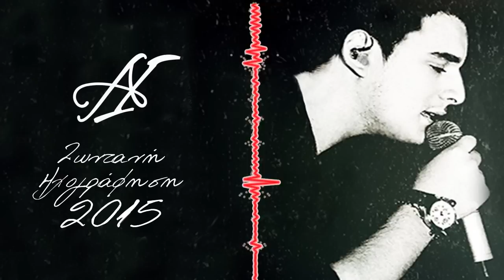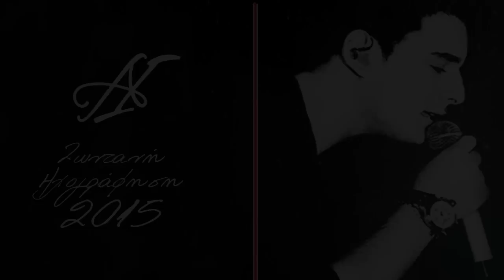Ανέστης Ιωακειμίδης | 2015 | Ζωντανή Ηχογράφηση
Ποντιακά - Ζωντανή Ηχογράφηση 2015 / Pontiaka - Live 2015
Έπαιξαν οι μουσικοί :

Τραγούδι : Ανέστης Ιωακειμίδης / Anestis Ioakeimidis
Λύρα : Δημήτρης Κοσμίδης / Dimitris Kosmidis
Πλήκτρα : Γιώργος Ιωσηφίδης / Giorgos Iosifidis
Μπάσο : Πέτρος Φουντουκίδης / Petros Foundoukidis
Κρουστά : Νίκος Ιωακειμίδης / Nikos Ioakeimidis

ΑXON SOUND
STUDIO AJ